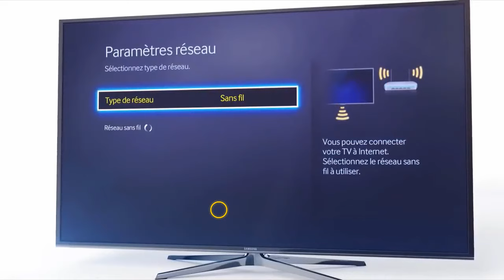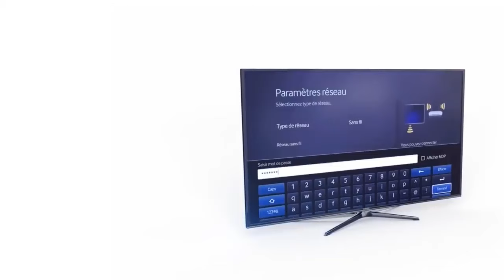Comment connecter une tele en Wifi (connection TV Samung Wifi)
Dans ce Tuto on va découvrir comment mettre une tele en Wifi et comment connecter sa tele Samung en Wifi

comment connecter tele Samung Wifi ?

Vous venez de vous offrir un téléviseur connecté, mais vous ne savez pas comment faire pour le relier à Internet ? Pour connecter sa Smart TV à Internet, c'est assez simple pour apprendre comment connecter une tele en Wifi

Pour connecter sa télé à un réseau sans fil, vous aurez besoin des éléments suivants : une connexion à Internet, un routeur sans fil et le mot de passe du réseau sans fil. Ceci n'est applicable que si le réseau est protégé par un mot de passe.

Dans ce Tuto on va vous montrer une astuce pour apprendre comment connecter TV Samung en Wifi

Pourquoi ma TV ne se connecte pas à internet ?

- Vérifiez que le point d'accès est sous tension. S'il est sous tension, éteignez-le, attendez 1 ou 2 minutes, puis rallumez-le. Au besoin, entrez le mot de passe approprié. Si la connexion sans fil échoue, reliez le téléviseur aux points d'accès sans fil via un câble LAN

comment connecter ma TV Samung à internet en Wifi
Voici comment connecter une télévision en Wifi étape par étape

Avant de connecter TV Samung Wifi vérifier que votre retour est active

1- Appuyez sur le bouton MENU de votre télécommande.
2- Sélectionnez « Réseau » en naviguant avec les flèches de la télécommande. Vous pouvez sélectionner « Réseau » en appuyant sur le bouton OK. C’est le bouton situé entre les quatre flèches.
3- Allez à « Paramètres de réseau » et appuyez sur le bouton OK.
4- Choisissez l’option « Sans fil » et appuyez sur le bouton OK.
5- Le téléviseur établit maintenant la connexion avec le routeur et avec le réseau Internet.

Voici donc comment mettre la Wifi sur la tele

j'espère que ce Tuto était très utile pour vous et que vous avez appris comment connecter une tele Samung en Wifi

Si vous avez des questions sur le sujet  "connecter tele Samung Wifi" n'hésitez pas à les poster sur les Commentaires

Tuto :comment connecter une tele en Wifi (connection TV Samung Wifi)
catégorie : connecter tele Samung Wifi

Voir aussi: